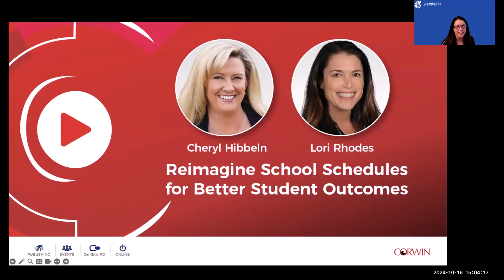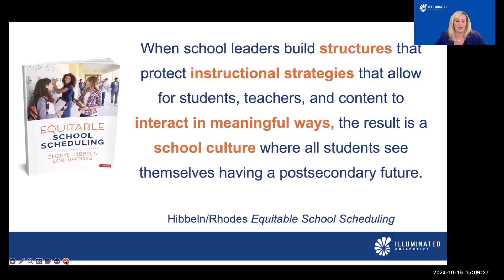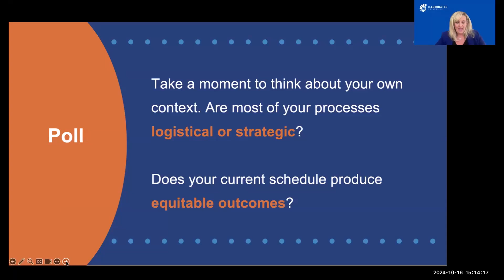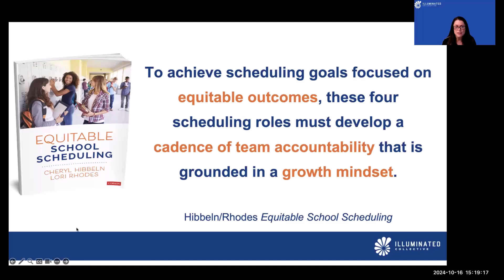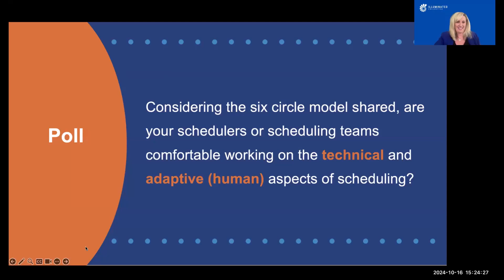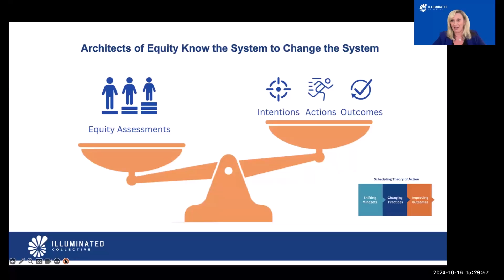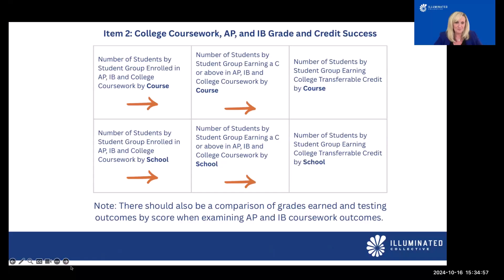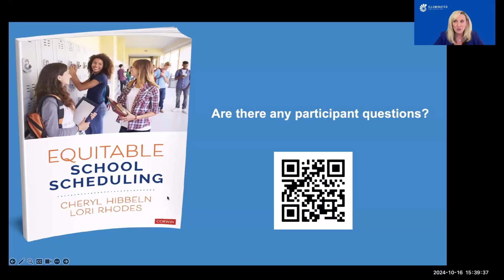Reimagine School Schedules for Better Student Outcomes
This session provides school and district leaders with strategies and techniques for building transformative schedules within an individual school site or large school system. Secondary schedules matter because they represent the values and priorities of classrooms, schools, and systems.

Presented by Cheryl Hibbeln and Lori Rhodes